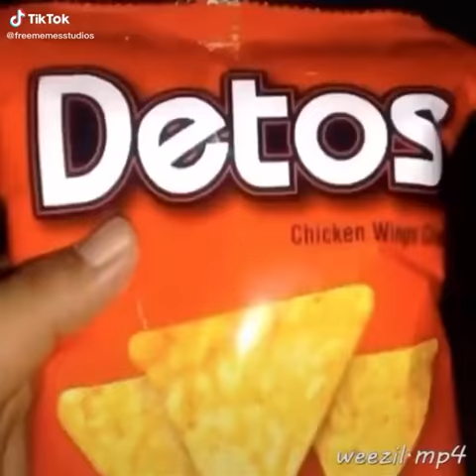We In The Crib Eating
Originally posted on Tik Tok by Memes